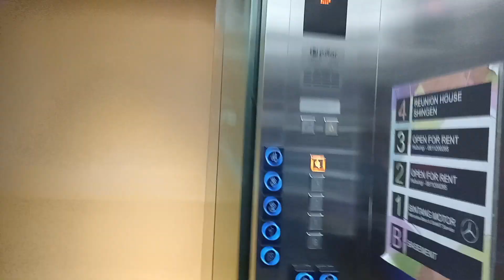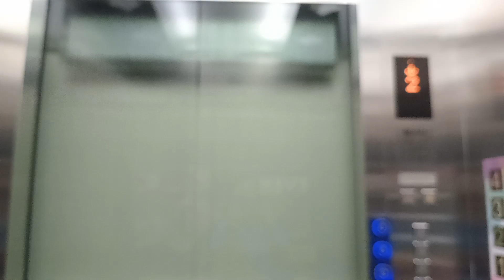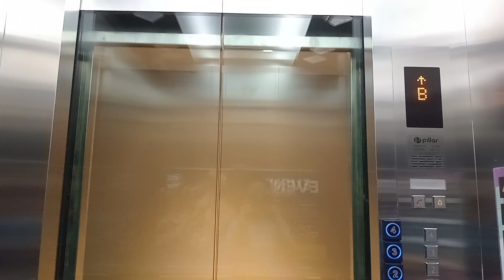Generic Semi - Scenic Elevator/ Lift at Reunion Grill & Resto, Bandung